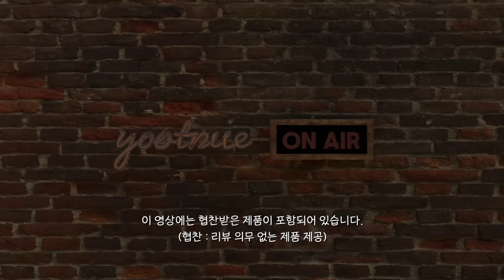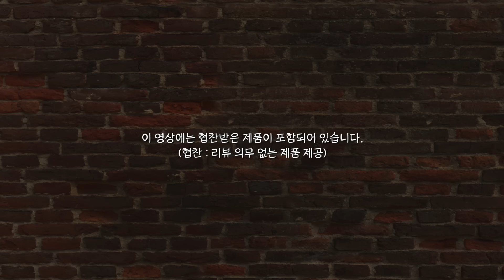악건성피부! 크림파데가 해답일 수 있다?! 바비브라운 인텐시브 세럼 크림 파운데이션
00:00 악숀!
00:19 인텐시브 세럼 래디언스 프라이머
02:41 포슬린 & 스패출러
03:15 포슬린 & 더분 하이드로 스펀지
04:56 포슬린 & 맥 191
06:11 포슬린 & 화홍 982 3호
07:54 2차커버
09:25 QnA - 맥, 에스티로더, 디올, 메포
13:10 마무리
13:30 지속력 (약 3시간 후)
13:51 지속력 (약 12시간 후)
13:10 포슬린

바비브라운 인텐시브 세럼 크림 파운데이션
BOBBI BROWN Intensive Serum Cream Foundation
포슬린 Porcelain
웜 포슬린 Warm Porcelain
웜 아이보리 Warm Ivory
샌드 Sand
베이지 Beige